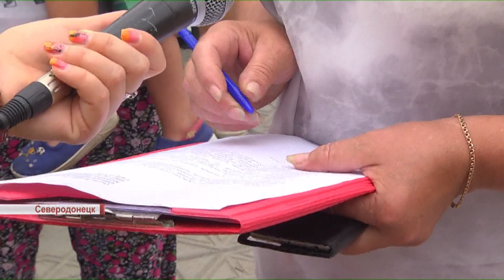Очередная жертва долгов: село Боброво без света и воды, жители бастуют